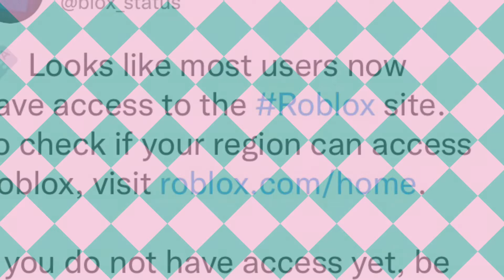Roblox update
Check your regions right now if you have access to Roblox I do not so I will keep you all updated anyway like and subscribe and comment and share bye guys

Also update my account works now so be on the lookout for Roblox video